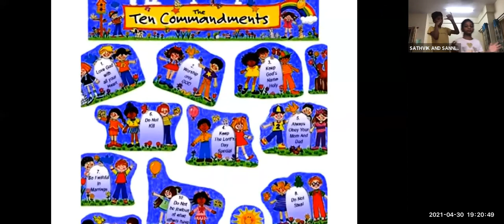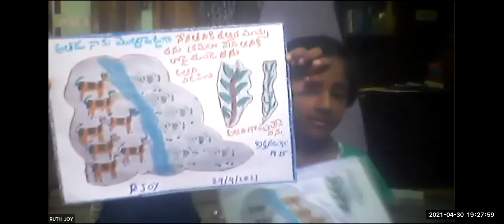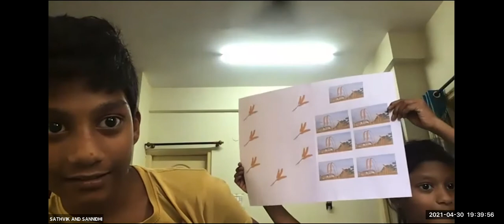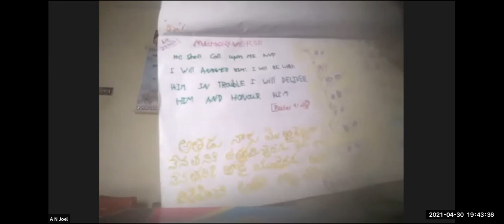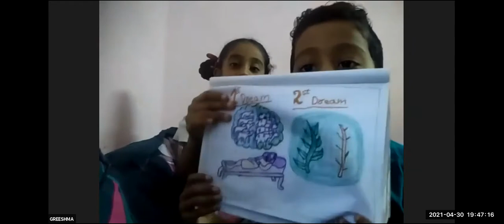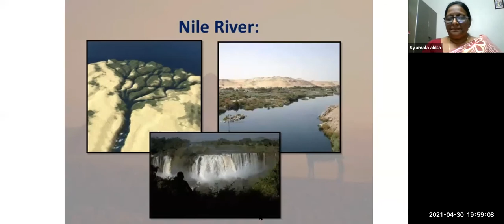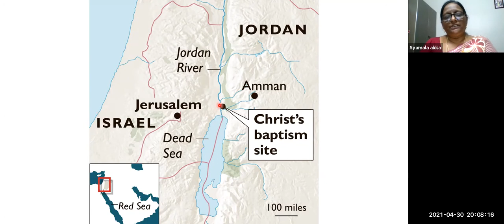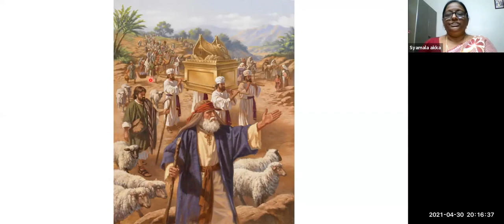LW & KGT CHILDREN CLUB~30th APRIL 2021~DAY# 390~ RIVER JORDAN~ SYAMALA